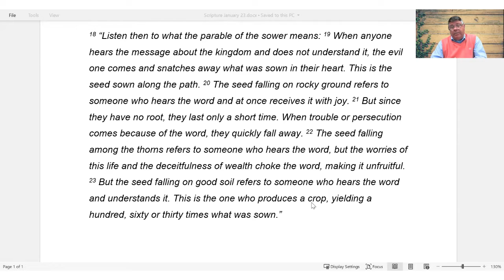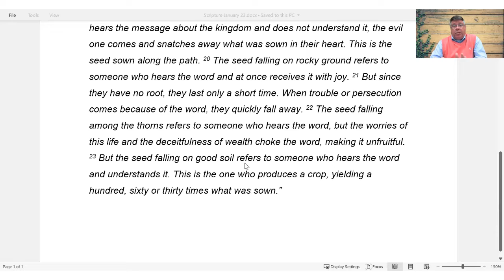Sunday School January 23